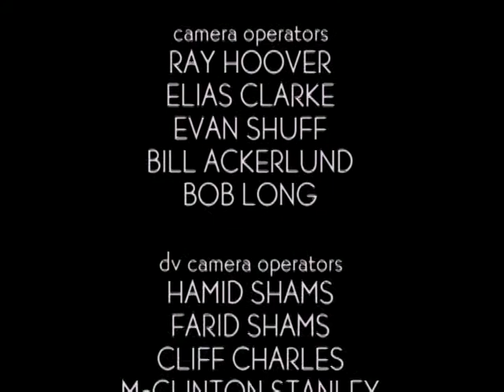Def Poetry~Season-01 Episode-03, Mos Def - Outro ft Russel Simmons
HBO show "Russell Simmons Presents Def Poetry or Def Poetry"
Air Date: November 2002

These are the thank you's from the host and producer, thus Mos Def - Outro ft Russel Simmons

NB: I have no copy rights to the video what so ever.